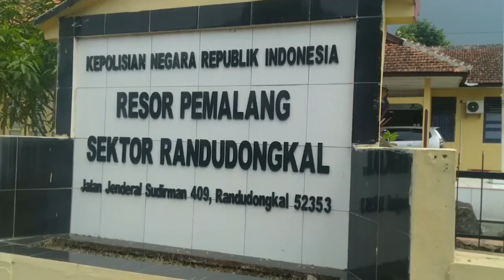Keluarga Korban Minta Pembunuh Istrinya Dihukum Berat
mTV Jateng l Pemalang
Pelaku pembunuhan yang tega membunuh istrinya sendiri, berhasil ditangkap beberapa jam usai kejadian oleh petugas Polsek Randudongkal, Polres Pemalang. Atas kejadian tragis tersebut, pihak keluarga korban minta aparat penegak hukum mengganjar pelaku dengan hukuman berat.

Pelaku Saropudin (23 tahun) berhasil ditangkap polisi, saat bersembunyi di bak kamar mandi di rumahnya di Desa Tanahbaya, Kecamatan Randudongkal. Pelaku mengaku kesal, lantaran korban sering diingatkan untuk tidak bermain media social. Namun korban tak mengindahkan peringatan pelaku hingga membuatnya emosi.

Mayat Dwi Aprilianingsih pun sudah dimakamkan keesokan harinya, dipemakaman di desa asalnya di Desa Lodaya, Kamis (22/9/2022). Atas kejadian tragis itu, Paman korban Wahyono meminta agar pelaku dihukum berat.(*)

Reporter l Solihin Kohar
Editor l Arief Pramono

Berita Digital berplatform digital Internet Protocol Televisi (IPTV) cukup klik dari PONSEL anda. Info penting beragam kabar.

Dan segera download aplikasinya di Temukan beragam Fakta lengkap dan terbaru hanya di MTV Jateng